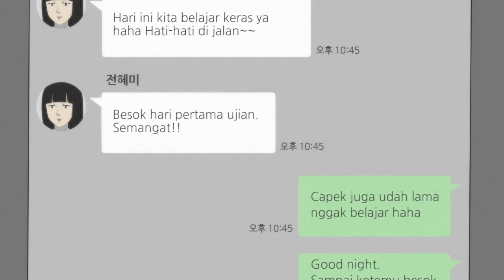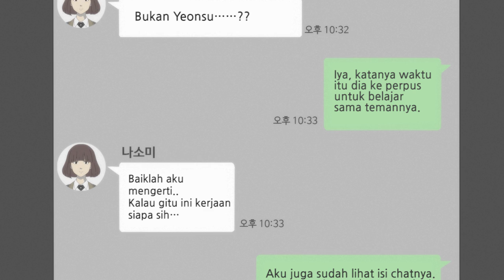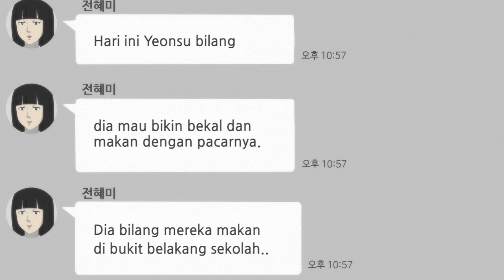Animasi “Tales of the Unusual” Ep.20 - Batu Berbagi Mimpi (Bagian 2)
Animasi “Tales of the Unusual” Ep.20 - Penjahit Bintik (Bagian 2)

"AKAN KUBUAT KALIAN TIDAK BERPISAH SESAAT PUN.."

Terima kasih sudah nonton animasi "Tales of the Unusual" :D